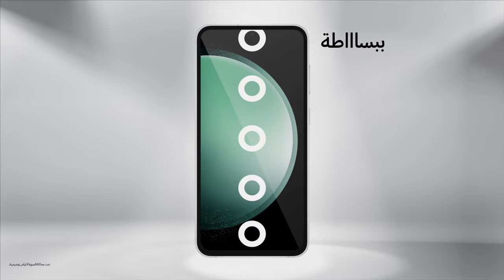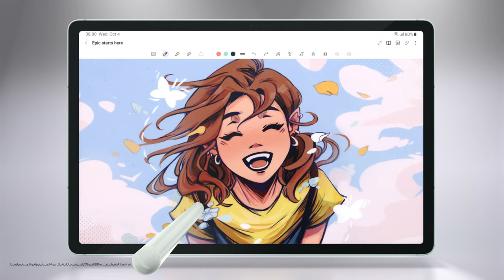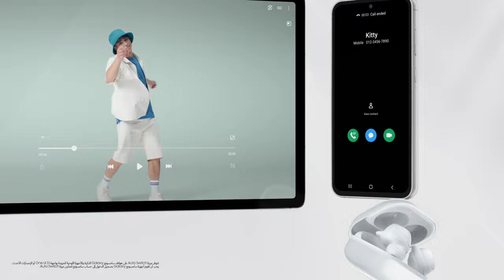سامسونج | التقديم الرئيسي لمجموعة جالكسي الجديدة S23 FE | Tab S9 FE+ | Buds FE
مجموعة جديدة في حلة أنيقة و استثنائية
نقدم لكم  Galaxy Buds FE
Galaxy Tab S9 FE+ Galaxy S23 FE
تعرفوا معنا على الأجهزة الجديدة من عائلة سامسونج